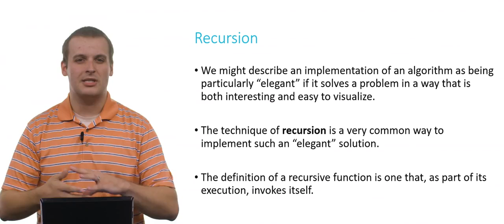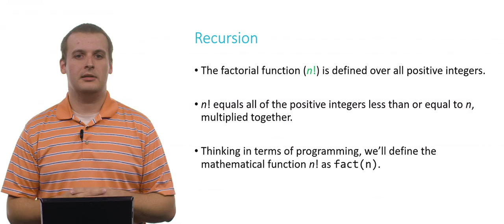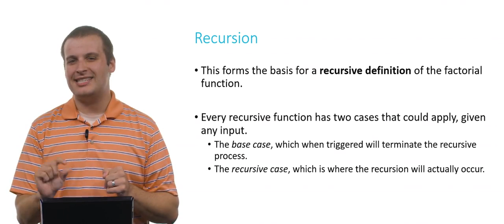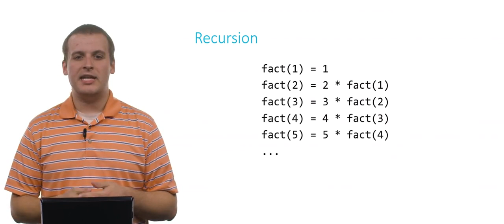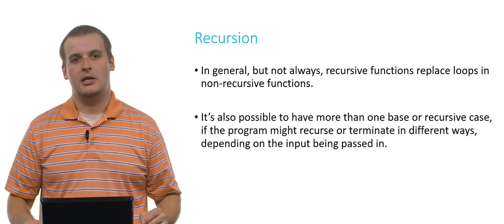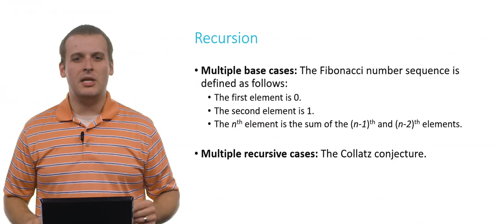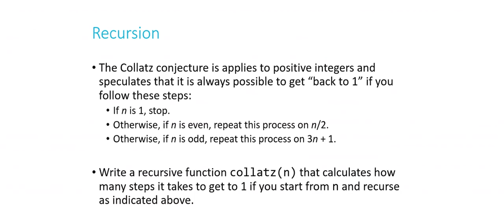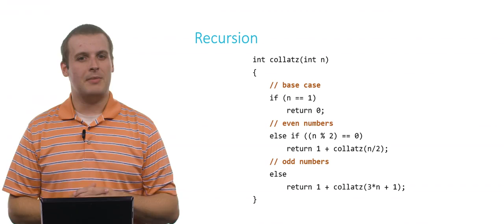Recursion - Harvard - CS50 Introduction to Computer Science Week 3/Shorts